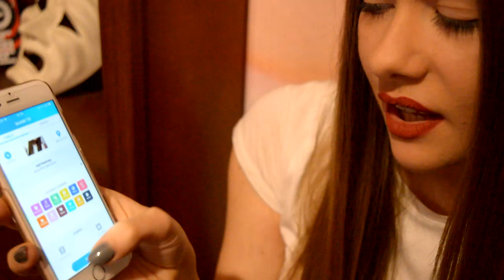Actress Anastasia Tsilimpiou introduces Doobbear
We're super excited for Anastasia Tsilimpiou to be introducing Doobbear to all of you. Here's a short video of her explaining how she uses Doobbear! Enjoy! 😄📣🐻

Doobbear is an audio social network where you can record your voice and share recordings publicly to your followers or send it privately to certain individuals!